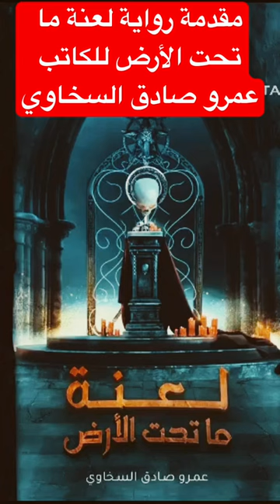مقدمة رواية لعنة ما تحت الأرض للكاتب والسيناريست عمرو صادق السخاوي